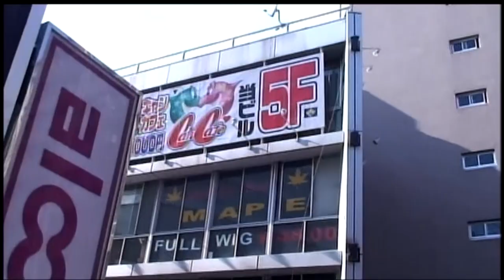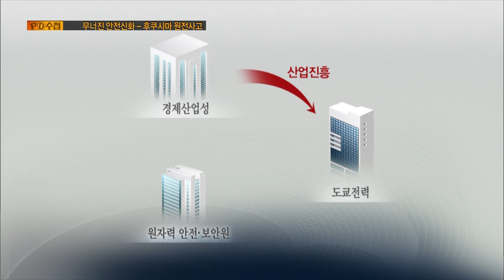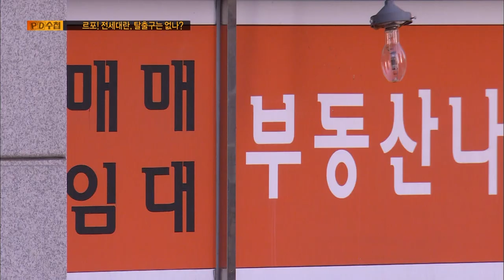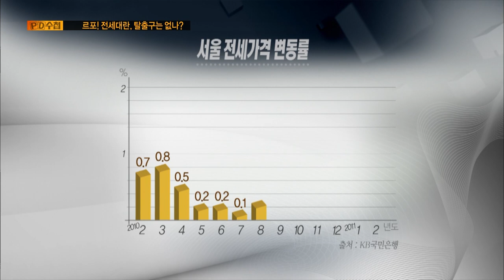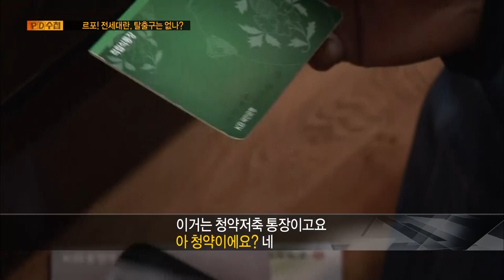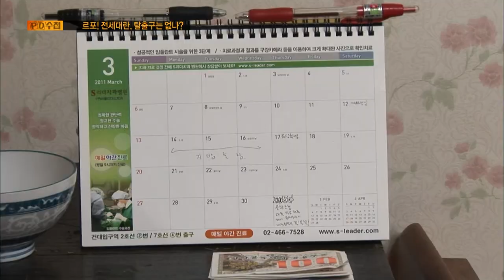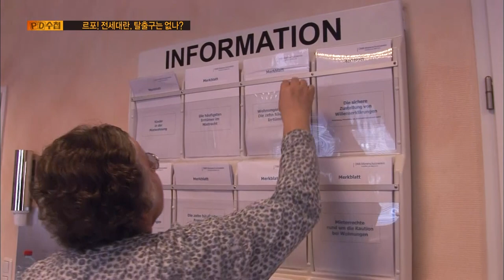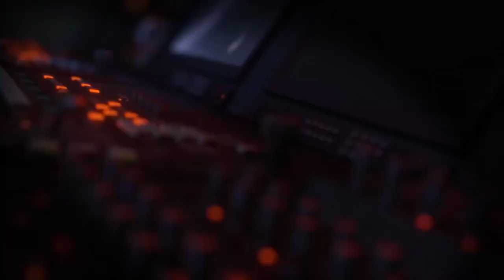[Full] 르포! 전세대란, 탈출구는 없나?_MBC 2011년 3월 22일 방송